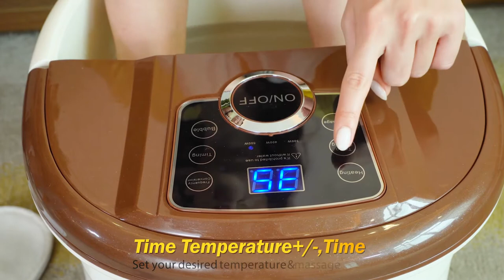Foot Spa Bath Massager with Heat,16 Pedicure Spa Motorized Shiatsu Roller Massage Feet - silas lam